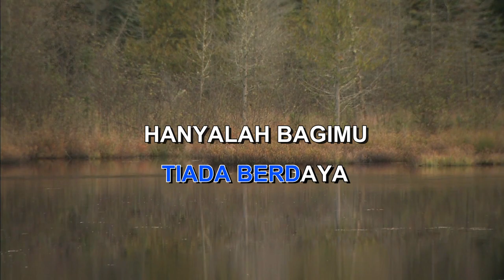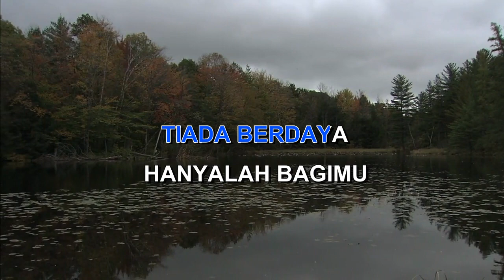KAU YANG KUSAYANG DELLY ROLLIES Indonesian Malay Karaoke